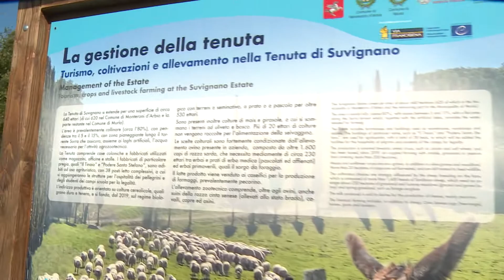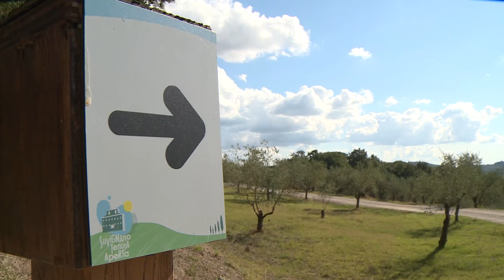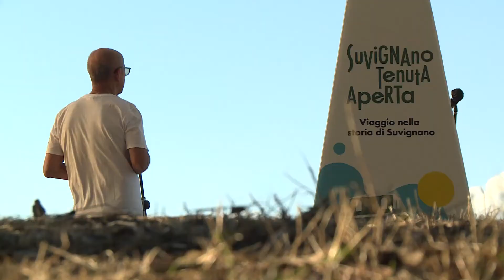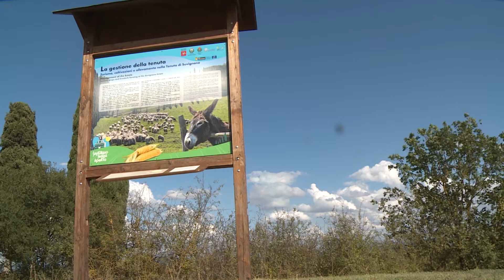Suvignano Tenuta Aperta, la rinascita parte da cultura e giovani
WikiPedro testimonial della giornata promossa dalla Regione Toscana nella tenuta confiscata alla mafia e tornata bene comune dal 2018. Tanti giovani nei campus della legalità promossi dalle associazioni per seminare nuovi valori. L'assessore regionale Ciuoffo: "Questa Tenuta è divenuta progressivamente un modello, un esempio di legalità". Il consigliere per le Politiche giovanili della Regione Toscana Bernard Dika: "Impegno per educare e far crescere una generazione che rupidi la mafia"